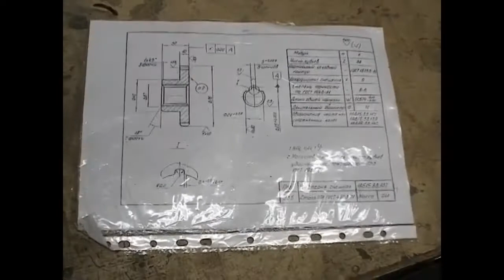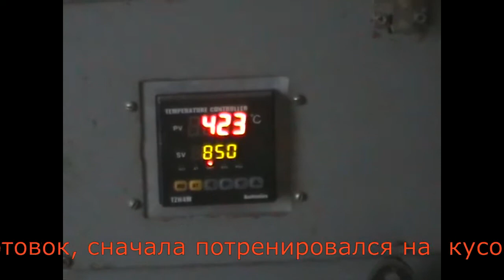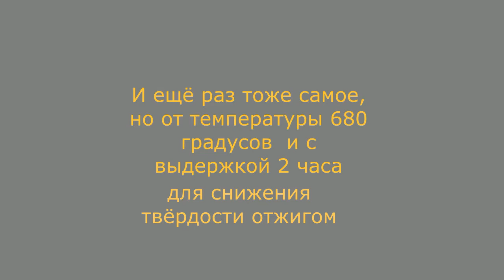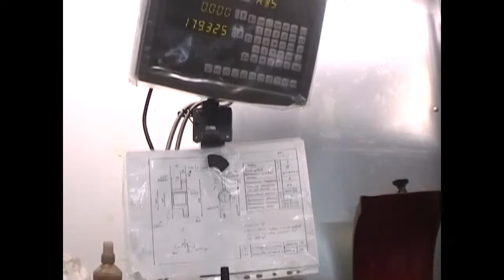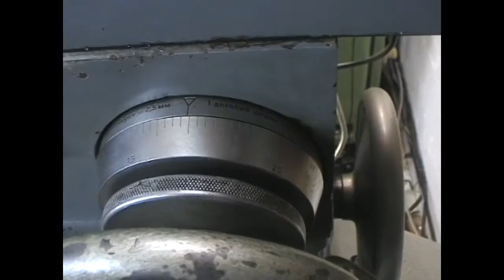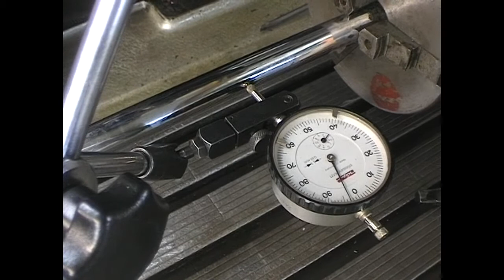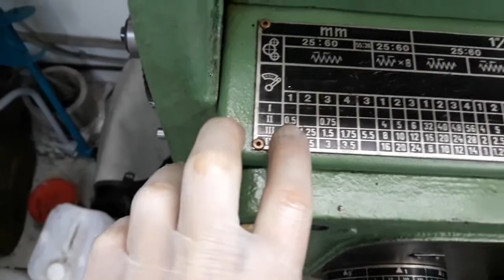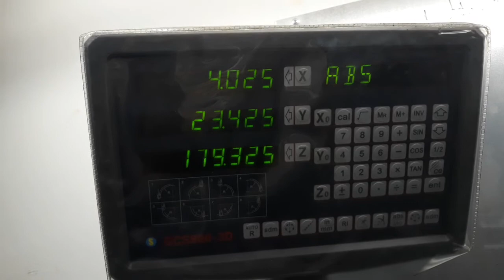Как сделать шестерни для токарного станка 1А616 gear lathe шестерни токарный Gears for a Lathe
Сменные шестерни для токарного станка 1А616 -  как сделать.
How to Make Replacement Gears for a Lathe
Привет! Видео сделано в качестве журнала моих развлечений, я сам учусь своему хобби, т.е. оно не претендует на правильность. Обратите внимание, что в перчатках работать на станках нельзя, я это знаю, стремлюсь к этому(например, ищу безопасные перчатки, которые вовремя порвутся, но пока все, что пробовал довольно быстро рвутся просто от работы с металлом, острых углов и т.п., поэтому пока иногда приходится надевать обычные).